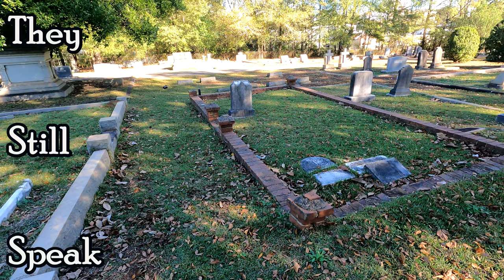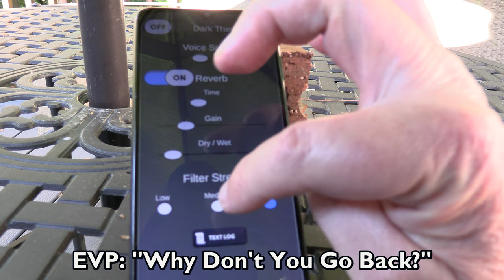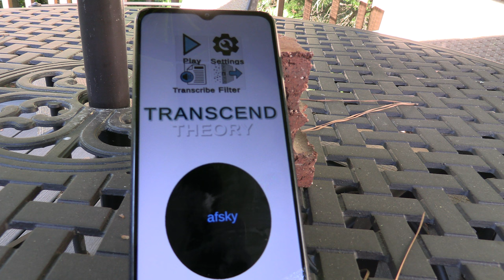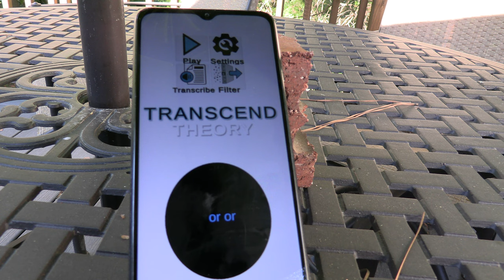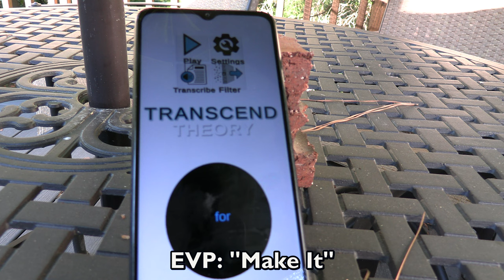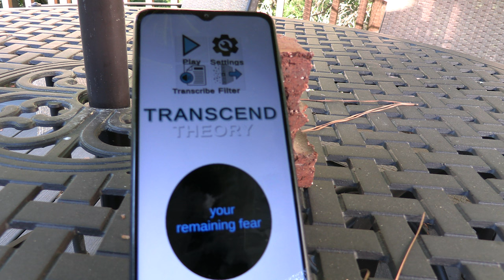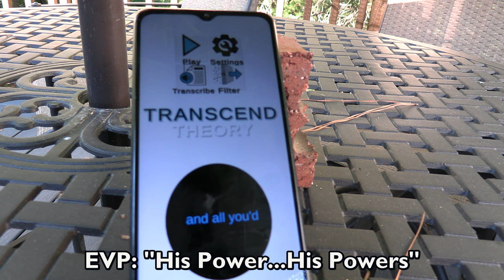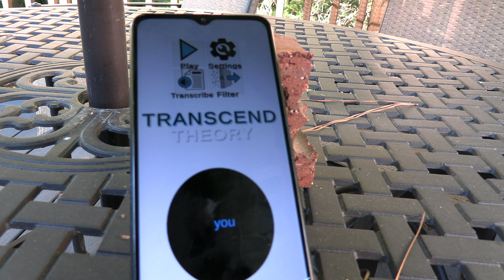S04E001 Transcend Theory, Session Nine, Part I, "Your Remaining Fear"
I know it's been awhile since I uploaded a video to the channel. That's because I've been having issues with some (I don't know how many, although I suspect that "Hannah" is involved) Other Siders who have been making editing a hair-pulling ordeal that takes  several times longer than it actually should. Here's part I of my most recent Transcend Theory session, recorded on Saturday, October 19, 2024. It starts off slowly, but builds into something at least resembling a conversation. Lots of EVPs, too. Please let me know if I missed any! As always, headphones are definitely recommended. Thanks for listening, sharing, and commenting.